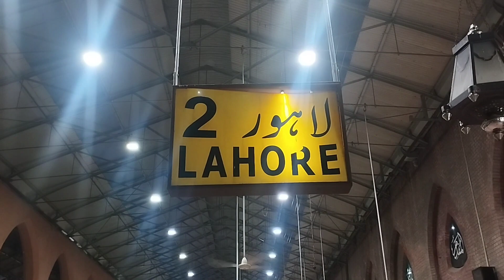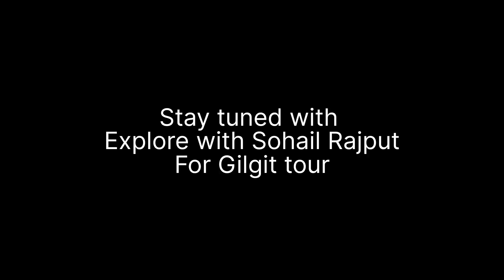Beautiful Lahore Railway Station. | لاہور ریلوے اسٹیشن، لاہور جنکشن